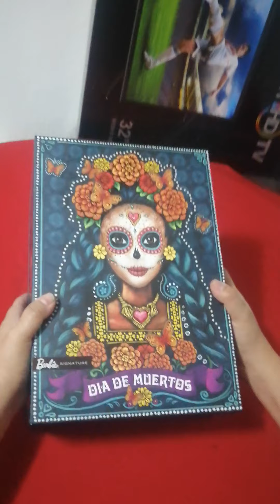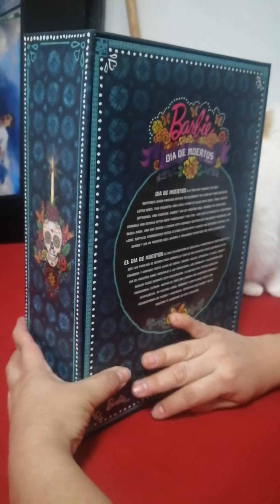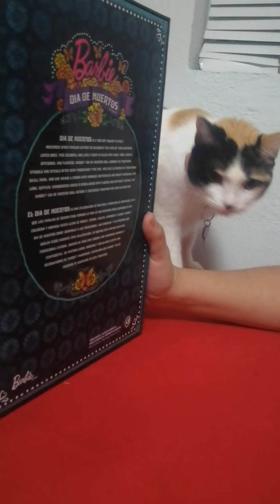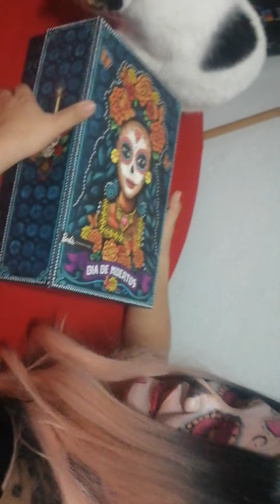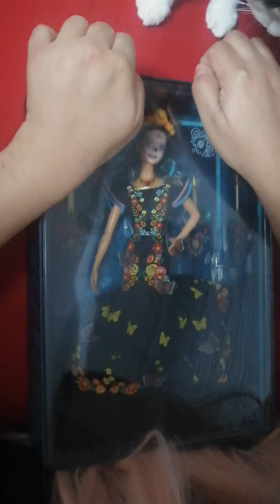Video especial: barbie día de muertos edición 2019 parte 1